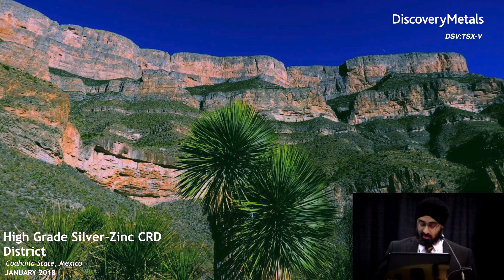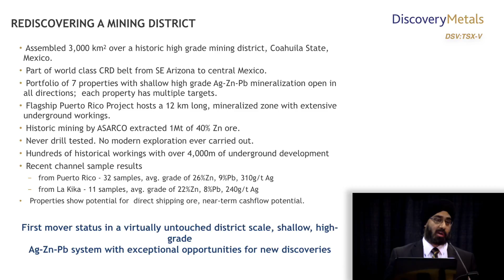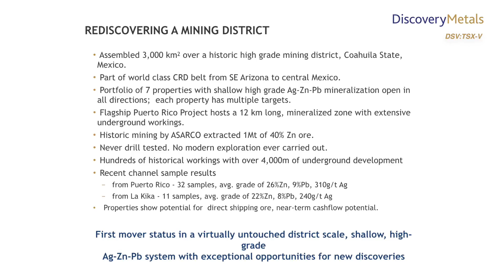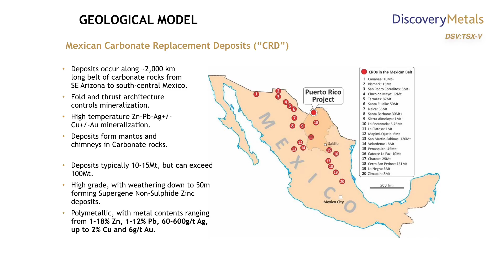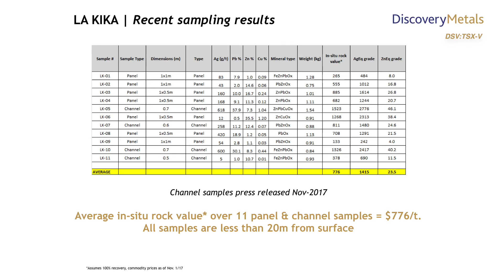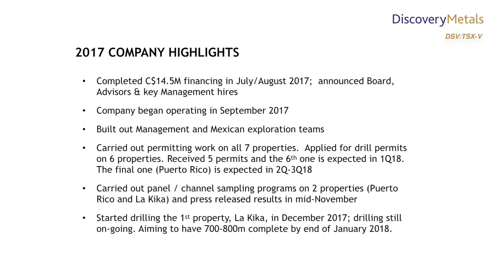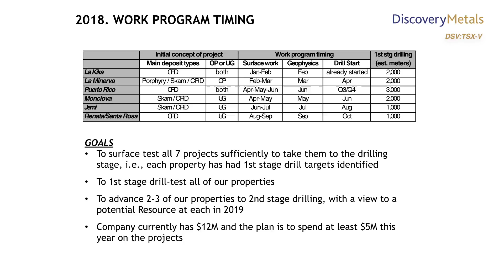President & CEO Taj Singh of Discovery Metals